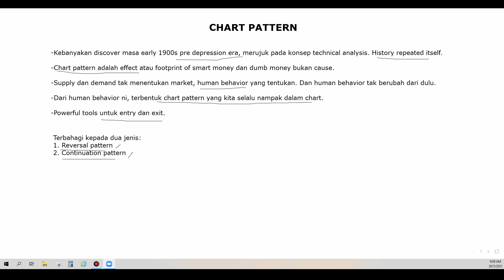2.6.0 Chart Pattern: Pengenalan